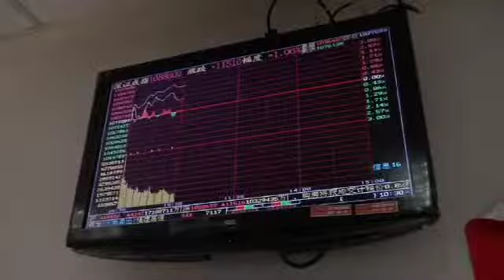2016 02 09 / ASIA promo